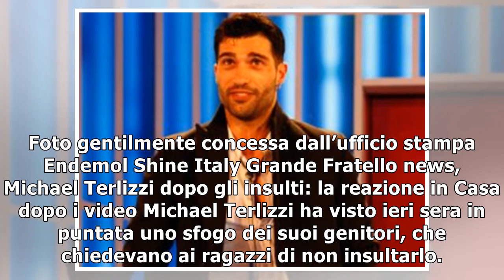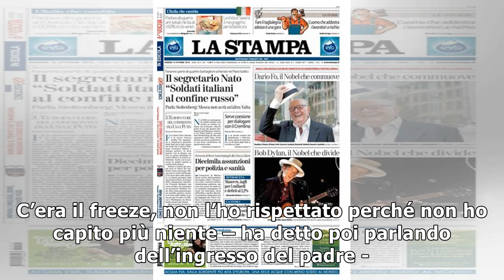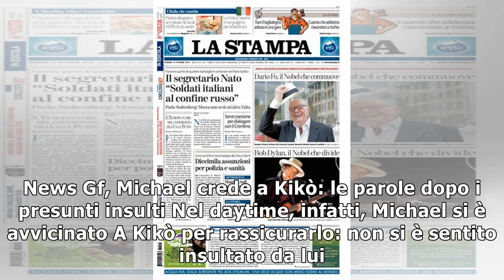News Gf, Michael dopo la puntata affronta il gruppo: la reazione agli insulti